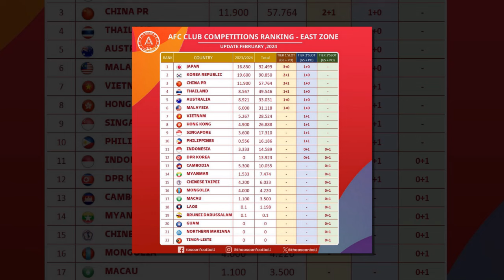กระหึ่ม!! เจอแล้ว! ฮือฮา! กองหลังลูกครึ่งไทย-ไนจีเรีย สุดโหด อนาคตทีมชาติไทย